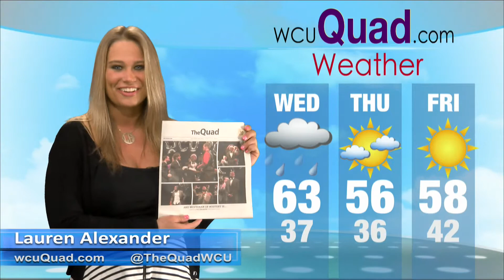WCU Weather - 4/22/15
WCU Weather Outlook for Wednesday, 4/22/15